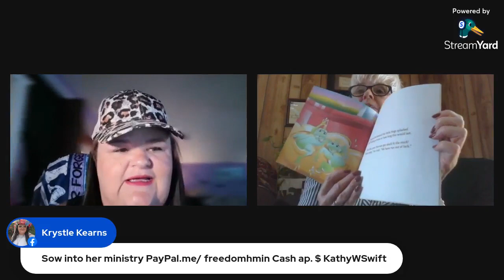The Word is Krystle Clear- Kathy's Africa Testimony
God provides time and again in Africa as Kathy serves and helps hundreds of children at an orphanage they run!